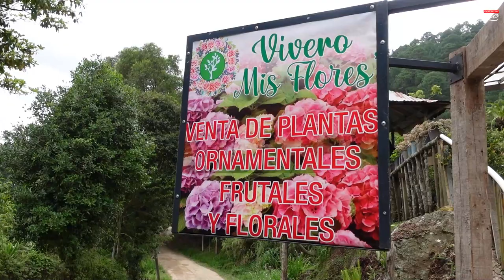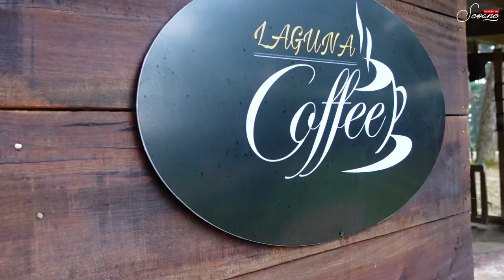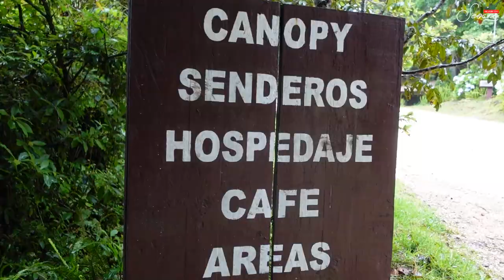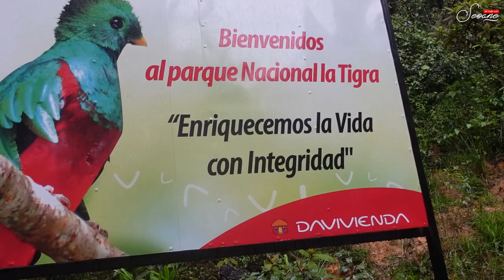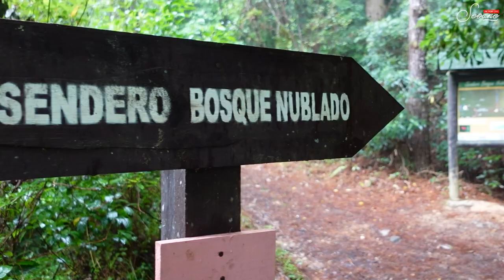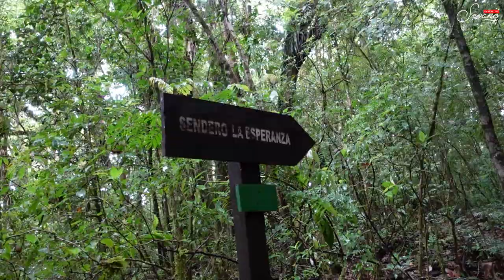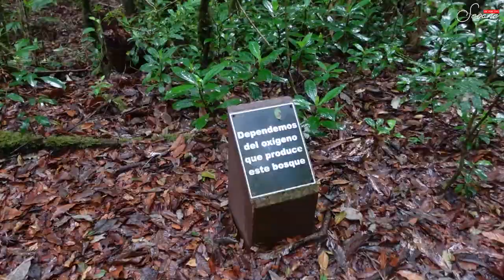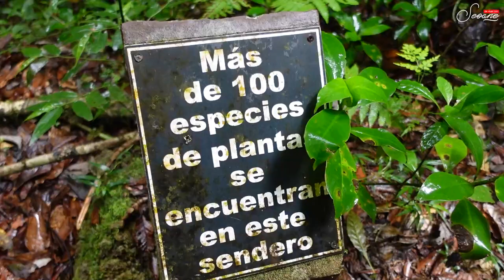Así son los bosques en Honduras | Parque Nacional La Tigra y La Cantadora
Me encuentro en el parque naciona La Tigra en el departamento de Francisco Morazan, a escasos kilometros de Tegucigalpa la capital de Honduras. En este video nos adentramos a conocer un bosque en Honduras y conocer la flora y fauna que podemos encontrar en nuestro hermoso país. 🇭🇳😍
Antes de llegar al parque pasamos po vivero mis flores ubicado en la aldea la Cantadora, un emprendimiento de dos hermanos que sueñan con crecer y ser una fuente de empleo para otras personas de la comunidad.
Si estas pensando ir a La Tigra te invito para que tomes el tiempo y visites este hermoso vivero (ubicació